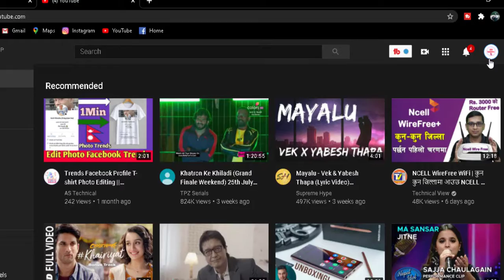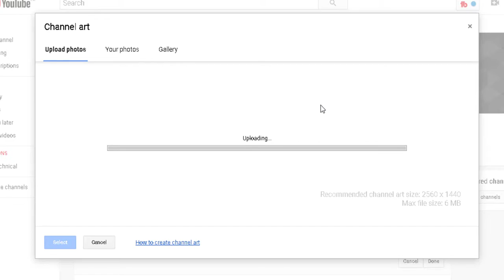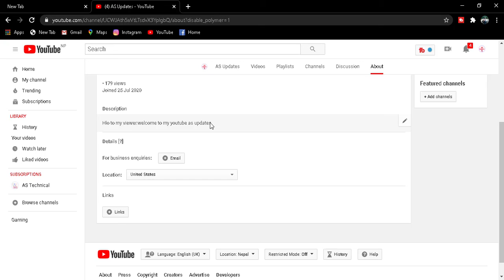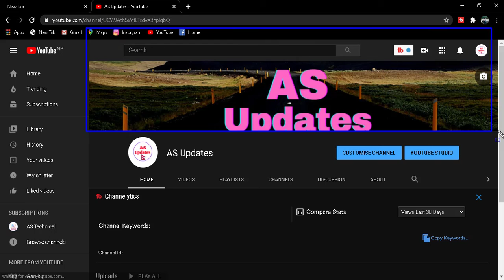How To Change/Put Channel Art In Youtube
Hi
Hi Guys Hope You Are Fine There.In this video i am going to show that how to change youtube channel art in your channel in nepali

1) How To Change/Put Channel Art In Youtube || Change Channel Art In Youtube
2) change channel art
3) how to change channel art
4) put channel art
5) how to put channel art in nepali

music